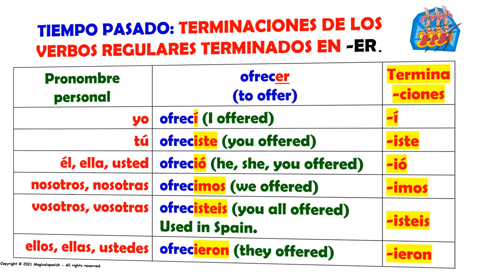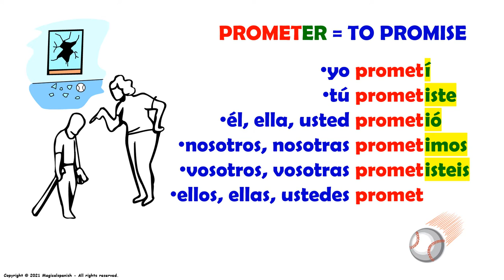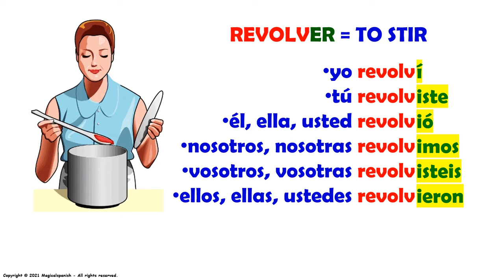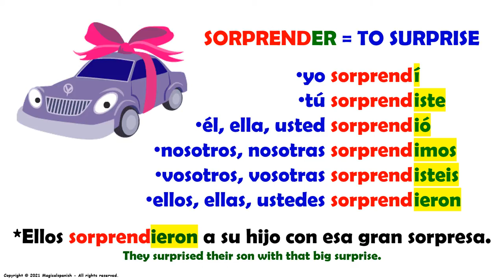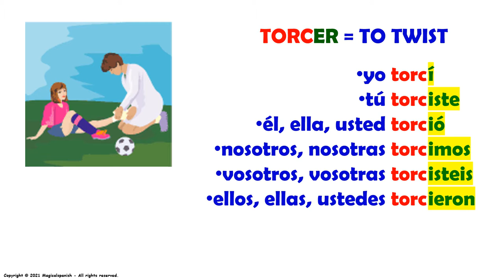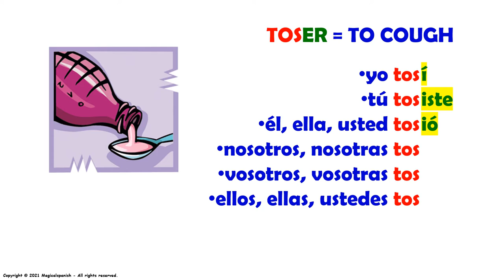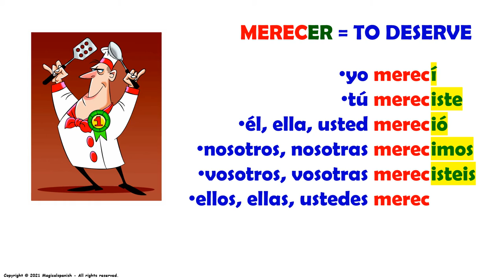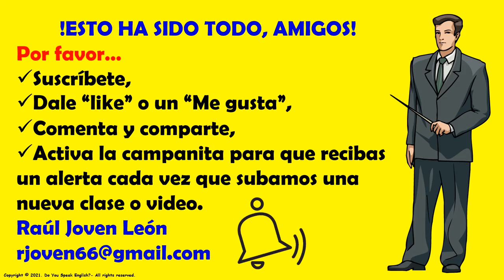#17. El Tiempo Pasado o Pretérito en español, Verbos Regulares terminados en -er